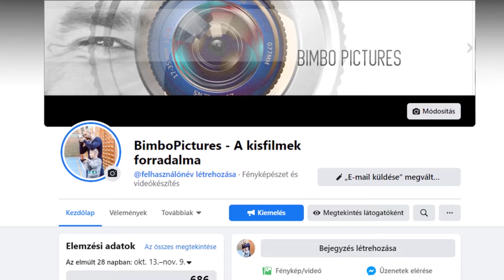Levendula Virágműhely – Karácsonyi dekorládika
Készítette: BimboPictures – A Viharsarki Filmgyár alkotócsoport tagja